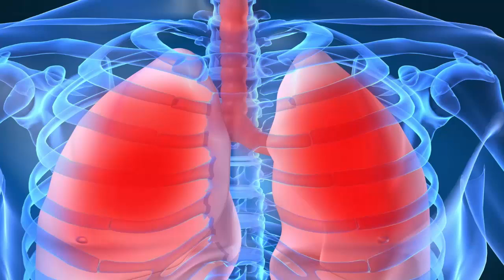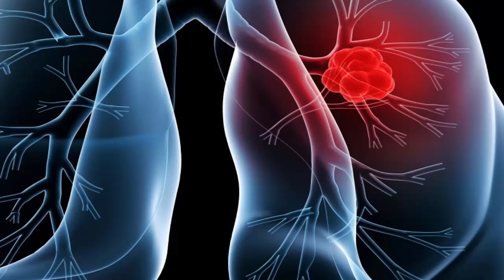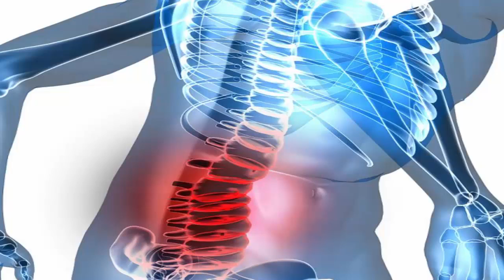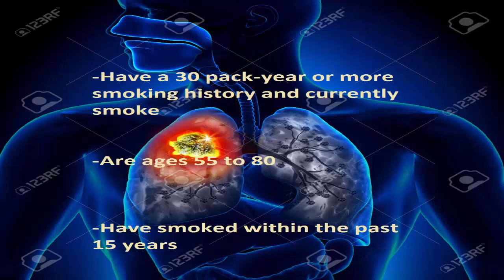9 lung cancer symptoms from experts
Read on to learn more about lung cancer symptoms, what to watch out and listen for, and how early screening may help people at high risk for the disease:
1. Cough that won’t quit
2. Change in a cough
3. Breathing changes
4. Pain in the chest area
5. Wheezing
    Raspy, hoarse voice
7. Drop in weight
8. Bone pain
9. Headache